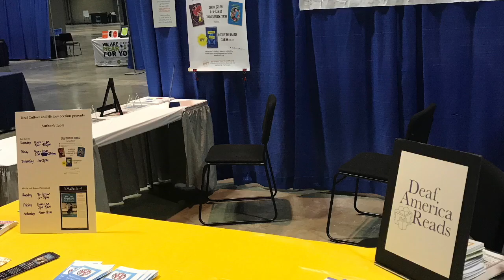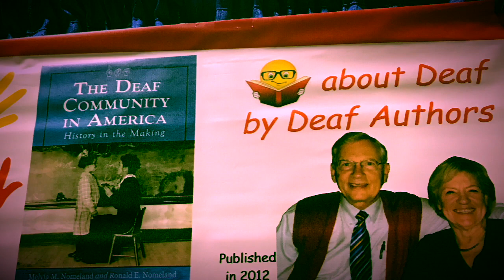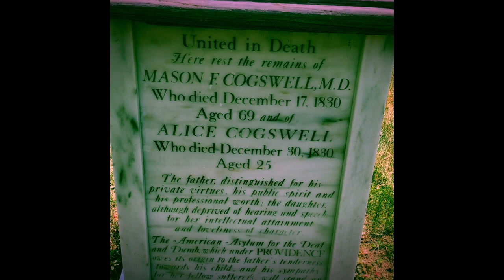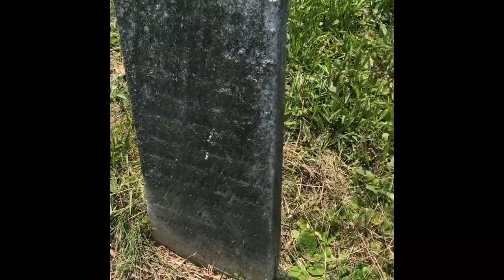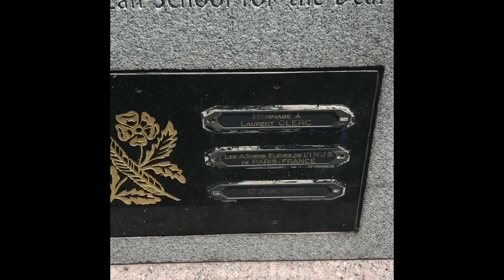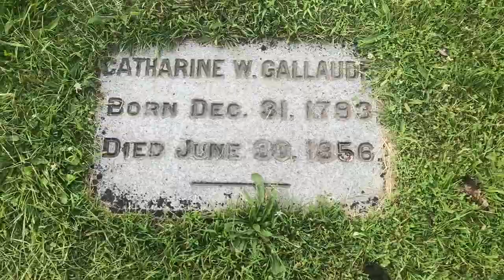NAD Deaf Culture and History Section 2018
This video is about NAD Deaf Culture and History Section 2018